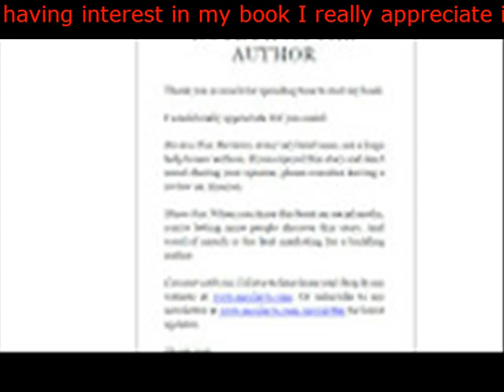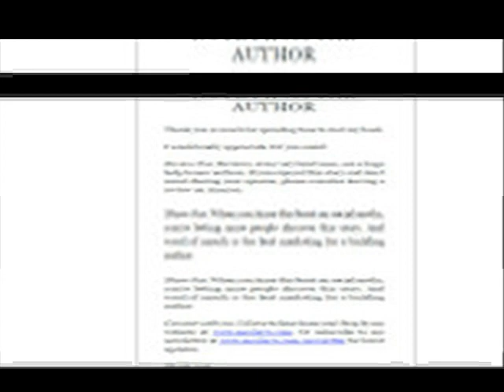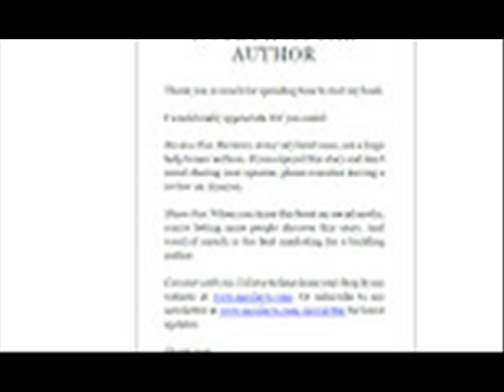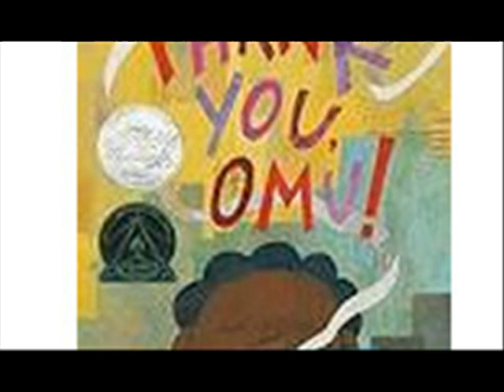The Storybook Club Author's Note Hello Thanks for having interest in my book I really appreciate i